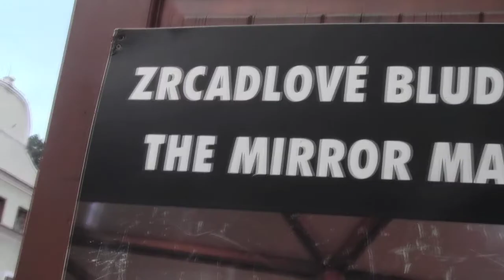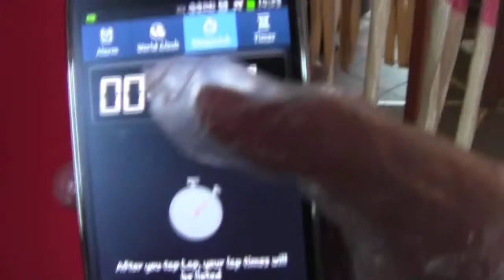Study Abroad: Prague, CZ - Week Čtyři | Cesky Krumlov "Mirror Maze"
Another Special Episode from Cesky Krumlov where we try to find our way through a mirror maze!